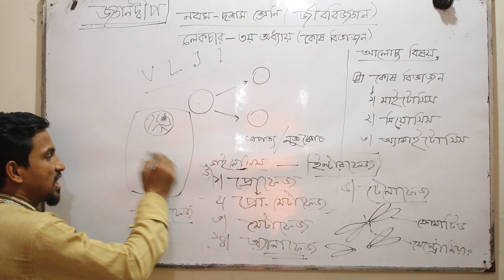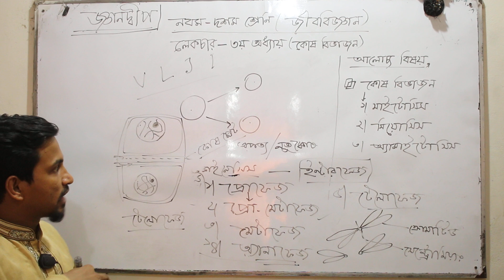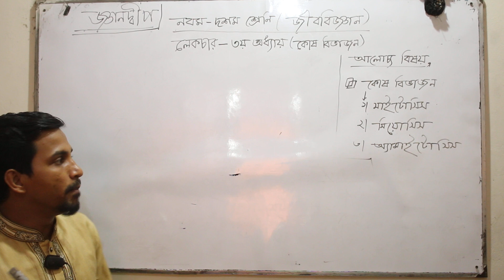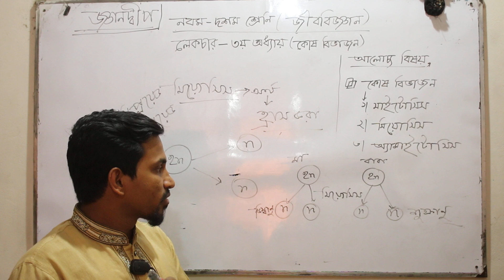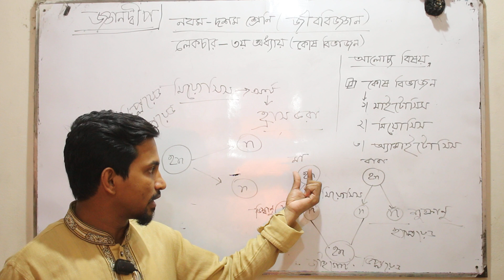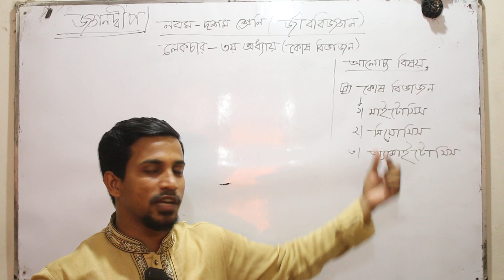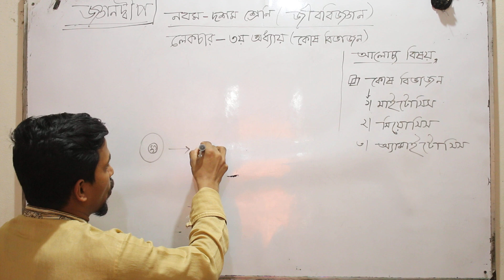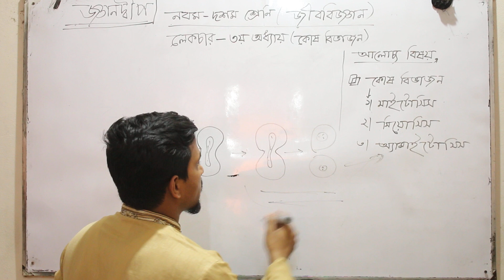SSC Biology chapter-3 (Lecture- 3) || এসএসসি জীববিজ্ঞান অধ্যায় -৩ || Cell Division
নবম ও দশম শ্রেণি জীববিজ্ঞান (৩য় অধ্যায়)||  SSC Biology chapter-3
Cell Division And Growth
The cell division cycle
In prokaryotes, DNA synthesis can take place uninterrupted between cell divisions, and new cycles of DNA synthesis can begin before previous cycles have finished.
In eukaryotes the processes of DNA replication and cell division occur at different times of the cell division cycle. During cell division, DNA condenses to form short, tightly coiled, rodlike chromosomes. Each chromosome then splits longitudinally, forming two identical chromatids. Each pair of chromatids is divided between the two daughter cells during mitosis, or division of the nucleus, a process in which the chromosomes are propelled by attachment to a bundle of microtubules called the mitotic spindle.
Mitosis can be divided into five phases. In prophase the mitotic spindle forms and the chromosomes condense. In prometaphase the nuclear envelope breaks down (in many but not all eukaryotes) and the chromosomes attach to the mitotic spindle. Both chromatids of each chromosome attach to the spindle at a specialized chromosomal region called the kinetochore. In metaphase the condensed chromosomes align in a plane across the equator of the mitotic spindle. Anaphase follows as the separated chromatids move abruptly toward opposite spindle poles. Finally, in telophase a new nuclear envelope forms around each set of unraveling chromatids.
Cell Division.
An essential feature of mitosis is the attachment of the chromatids to opposite poles of the mitotic spindle. This ensures that each of the daughter cells will receive a complete set of chromosomes. The mitotic spindle is composed of microtubules, each of which is a tubular assembly of molecules of the protein tubulin (see above The cytoskeleton). Some microtubules extend from one spindle pole to the other, while a second class extends from one spindle pole to a chromatid. Microtubules can grow or shrink by the addition or removal of tubulin molecules. The shortening of spindle microtubules at anaphase propels attached chromatids to the spindle poles, where they unravel to form new nuclei.
The two poles of the mitotic spindle are occupied by centrosomes, which organize the microtubule arrays. In animal cells each centrosome contains a pair of cylindrical centrioles, which are themselves composed of complex arrays of microtubules. Centrioles duplicate at a precise time in the cell division cycle, usually close to the start of DNA replication.
After mitosis comes cytokinesis, the division of the cytoplasm. This is another process in which animal and plant cells differ. In animal cells cytokinesis is achieved through the constriction of the cell by a ring of contractile microfilaments consisting of actin and myosin, the proteins involved in muscle contraction and other forms of cell movement. In plant cells the cytoplasm is divided by the formation of a new cell wall, called the cell plate, between the two daughter cells. The cell plate arises from small Golgi-derived vesicles that coalesce in a plane across the equator of the late telophase spindle to form a disk-shaped structure. In this process, each vesicle contributes its membrane to the forming cell membranes and its matrix contents to the forming cell wall. A second set of vesicles extends the edge of the cell plate until it reaches and fuses with the sides of the parent cell, thereby completely separating the two new daughter cells. At this point, cellulose synthesis commences, and the cell plate becomes a primary cell wall (see above The plant cell wall).

Meiosis Cell Division
A specialized division of chromosomes called meiosis occurs during the formation of the reproductive cells, or gametes, of sexually reproducing organisms. Gametes such as ova, sperm, and pollen begin as germ cells, which, like other types of cells, have two copies of each gene in their nuclei. The chromosomes composed of these matching genes are called homologs. During DNA replication, each chromosome duplicates into two attached chromatids. The homologous chromosomes are then separated to opposite poles of the meiotic spindle by microtubules similar to those of the mitotic spindle. At this stage in the meiosis of germ cells, there is a crucial difference from the mitosis of other cells. In meiosis the two chromatids making up each chromosome remain together, so that whole chromosomes are separated from their homologous partners. Cell division then occurs, followed by a second division that resembles mitosis more closely in that it separates the two chromatids of each remaining chromosome. In this way, when meiosis is complete, each mature gamete receives only one copy of each gene instead of the two copies present in other cells.
All our Classes will be available at our Soft Academy BD!